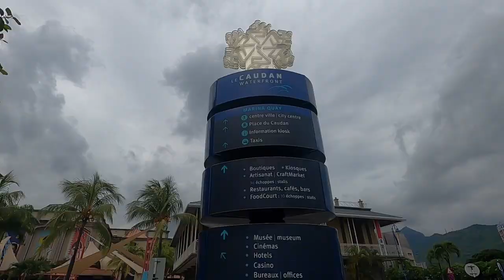Exploring the CAPITAL City of Mauritius - Port Louis | Day 6 | Mauritius Trip 2020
This is our 6th day in Mauritius and today we went to the Ship Making Factory, Port Louis Fort and Port Louis City.

This Mauritius Trip 2020 series has 7 vlogs for 7 days that we stayed there.